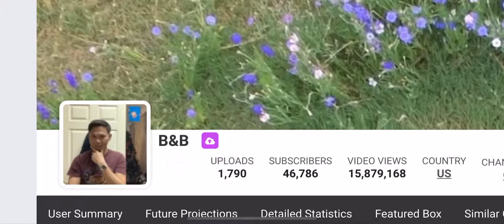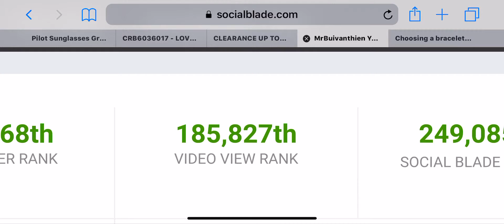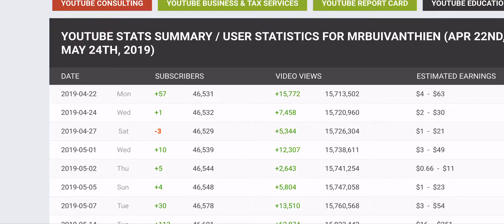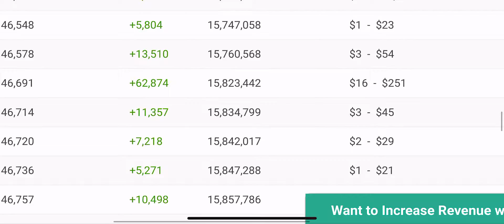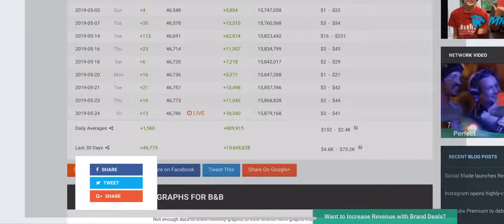Chi tiết thu nhập tiền trên YouTube của tui